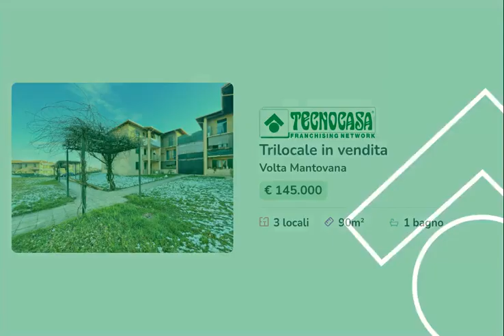VOLTA MANTOVANA: APPARTAMENTO TRILOCALE CON ASCENSORE.